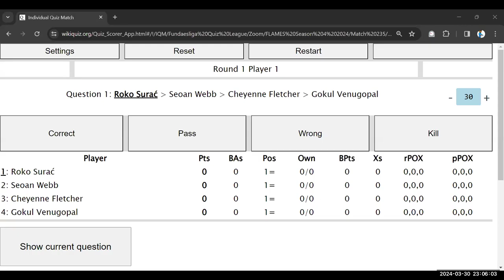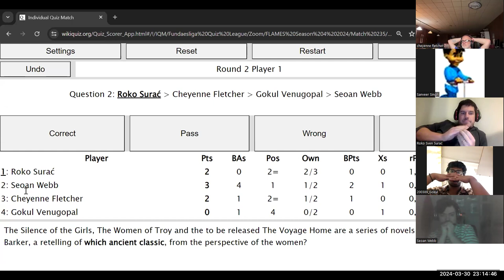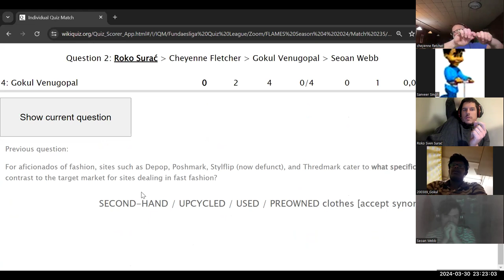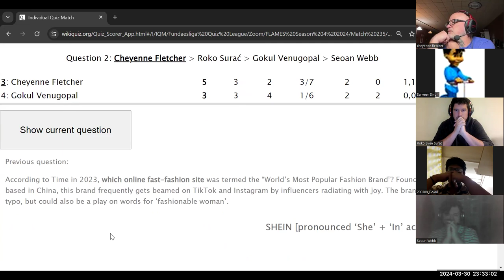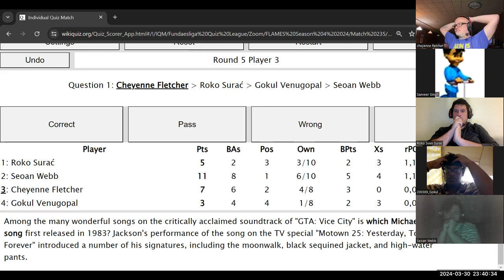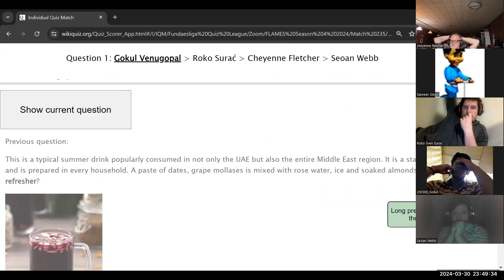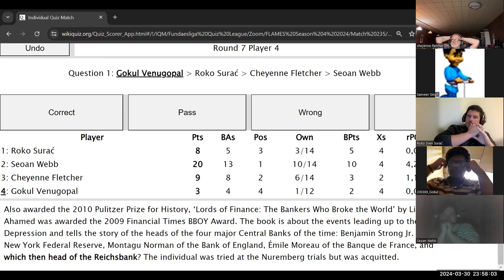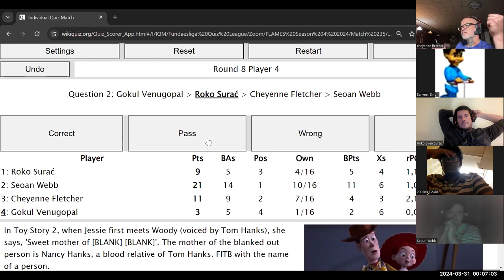FLAMES S4 GW2 Intnl Track ft. Roko, Cheyenne, Seoan & Gokul. Read by Sanveer.